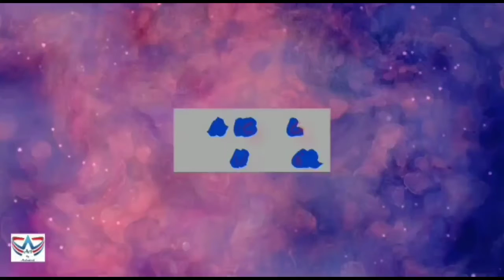One Stroke Art - BIRD | How to draw BIRD | Pencil Drawing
Hey Friends, In this video I  have shown you One Line Art - Bird ... for beginners , using pencil step by step for beginners.

1. Regular Pencil ✏️
2.A4 Size Paper

Tip
1. First make a light sketch if u are beginner

Also find below some oil pastel drawing.

1. Easy Oil Pastel drawing - A tree in moonlight | How to draw oil pastel drawing step by step | Nature

8. Easy Oil Pastel Drawing | - Eid Special Oil Pastel Drawing | How to draw oil pastel drawing for Eid

9. Galaxy Drawing with Oil Pastel | Galaxy Drawing for Beginners with Oil Pastel | Step by Step |

10. Easy Oil Pastel Drawing | Rainy Season Scenery Drawing For Beginner With Oil Pastel | Step by step

11. Easy Oil Pastel Drawing | Girl Sitting on Window scenery drawing with Oil Pastels | Step by step |

nature scenery drawing for beginners
how to draw a village scenery very easy
scenery drawing easy
Simple Scenery || easy village scenery drawing for beginners

how to draw nature scenery drawing easy / step by step landscape scenery
nature scenery drawing for beginners step by step / pencil scenery
nature scenery
nature drawing
sketch of nature
Drawing
drawing of nature with pencil
drawing of beginners
easy drawing
pencil shading scenery
nature scenery drawing
scenery